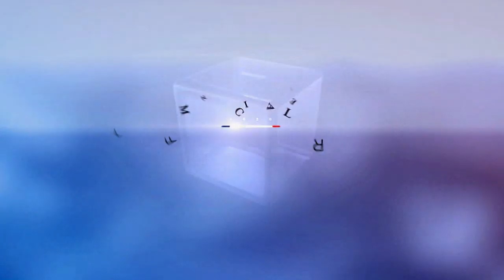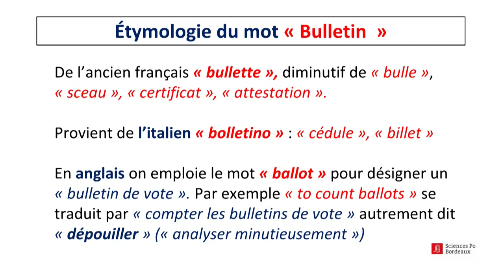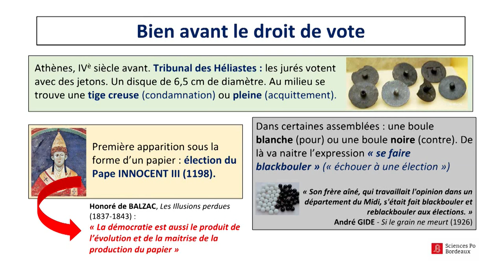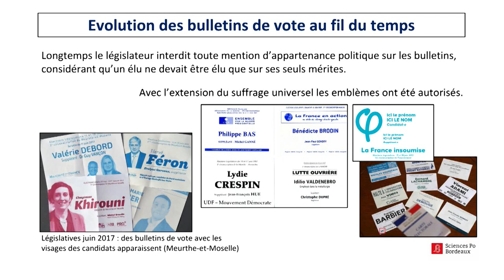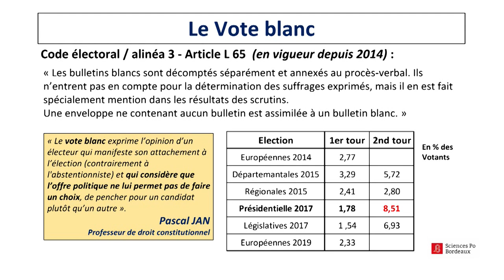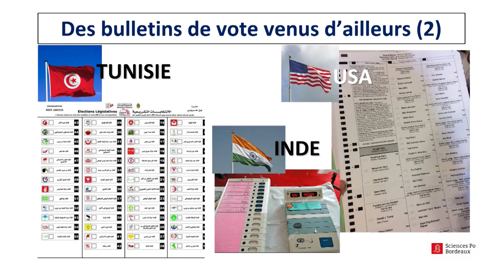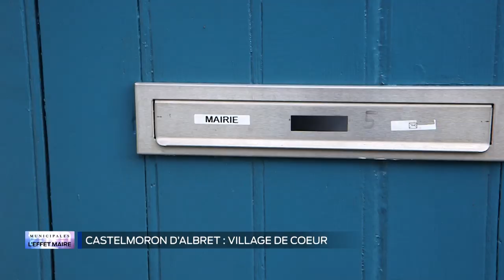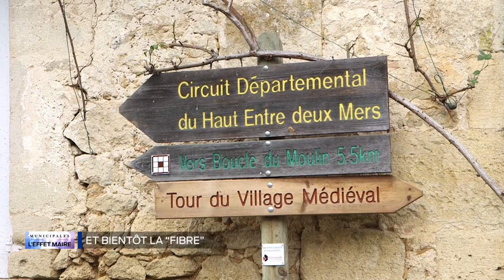L'effet maire - Les bulletins de vote